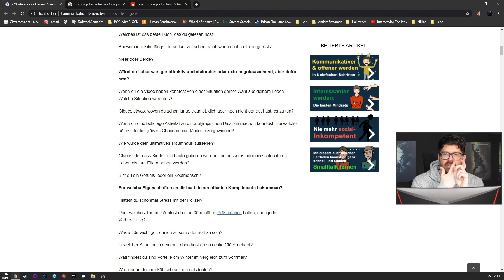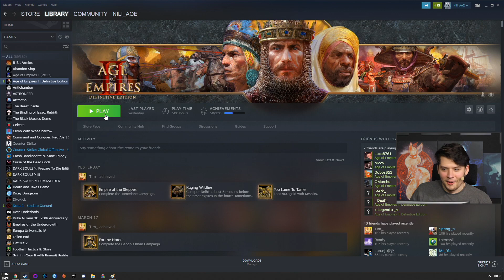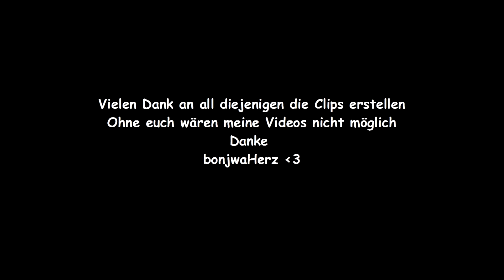Bonjwa in the Retro | 16.03. - 22.03.2020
editiert von NatasJay